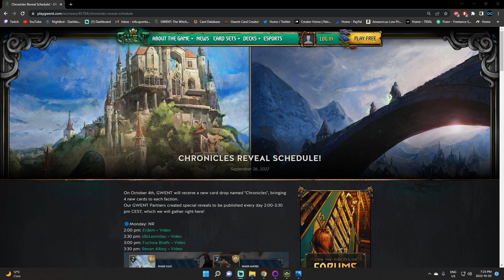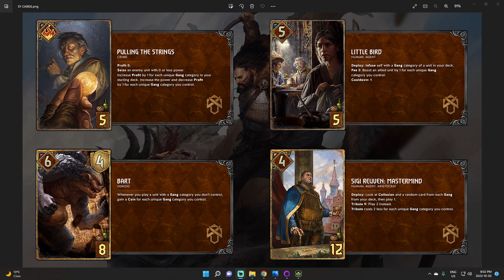Gwent | NEW SYNDICATE CARD REVEALS FOR THE CHRONICLES EXPANSION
Let's take a look at the new Syndicate card reveals for the upcoming Chronicles expansion.
What do you think of the new cards?

***I upload daily at 8am EDT.